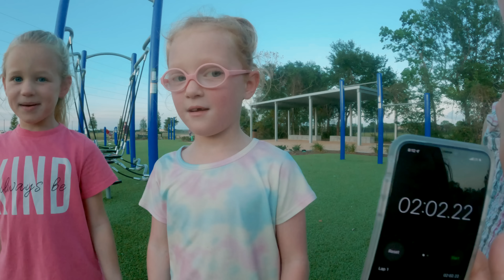There's a new Park in Town! The Girls Vlogged a fun new Obstacle Course Park in League City!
There is a new park in League City and the Girls wanted to Vlog this fun new Obstacle Course and bring you along!
Parker Kate)!